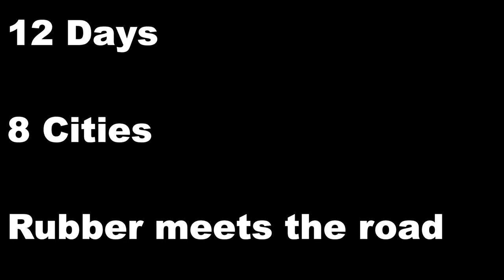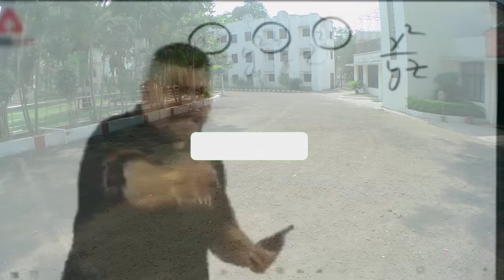Shirdi to Aurangabad | [Solo Ride] | Ellora Cave | Bhadra Maruti | A Western Odyssey | Episode 4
I travelled through the scenic views of Shirdi and reached Aurangabad. It was a great adventure and a pleasure to ride. Hope you also enjoy watching it.

A Western Odyssey: - shorturl.at/gpsyU

Kanyakumari Rameswaram Series: - shorturl.at/dtKS3

Udupi Series: - shorturl.at/knK79

Hampi Series: - shorturl.at/nsBM0

"Chill house track with a soft guitar and dreamy pads." - @INOSSI

Follow INOSSI.